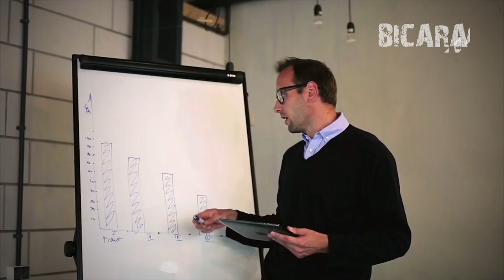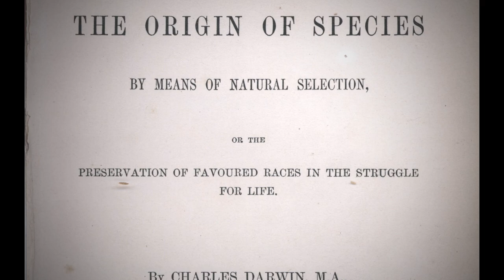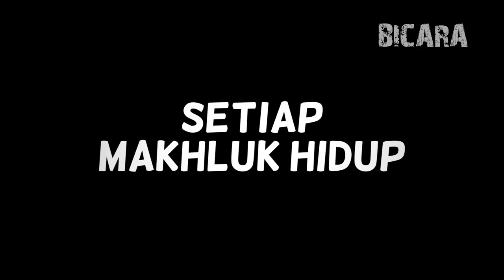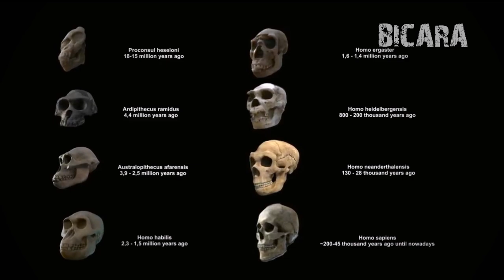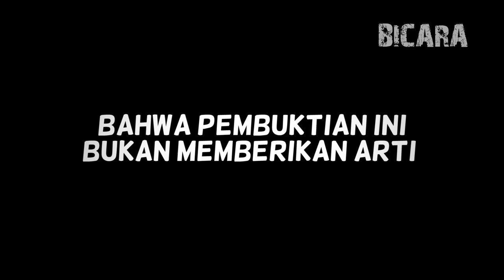MANUSIA BERASAL DARI KERA?! TEORI EVOLUSI DARWIN YANG MENCENGANGKAN DUNIA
Teori evolusi darwin merupakan teori paling kontroversial di dunia yang pernah ada! tapi benarkah teori darwin mengatakan bahwa manusia berasal dari kera? yang ber evolusi? dan apa saja bukti buktinya jika memang benar bahwa manusia itu bersalal dari kera?

nah pada video kali ini channel bicara akan mencoba mengupas mengenai teori darwin ini seperti apa dan mari kita bersama sama memahami dengan lebih baik tentang teori evolusi ini dan asal usulnya.